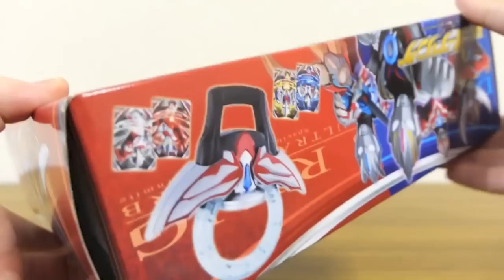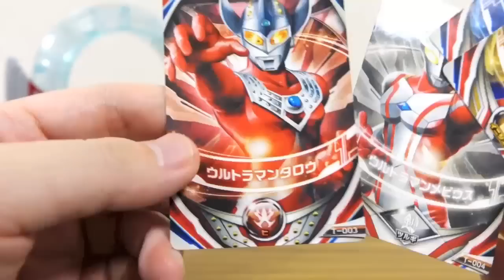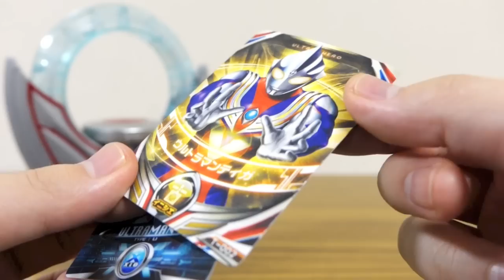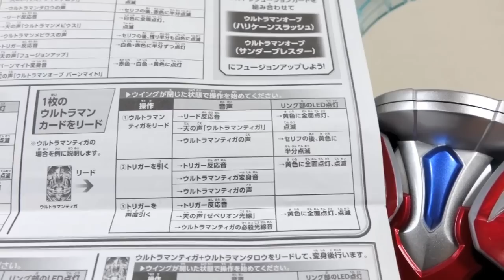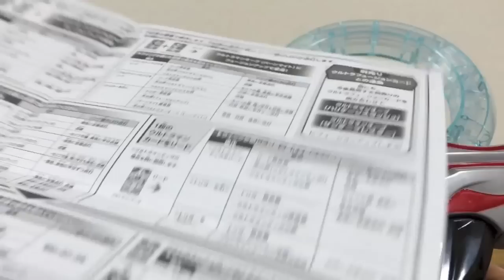変身・連動を徹底解説！DXオーブリング & ウルトラフュージョンカード4枚付属 2フォーム変身レビュー！ウルトラマンオーブ スペシウムゼペリオン & バーンマイト 全ウルトラマンの連動音声も収録！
ウルトラマンオーブ玩具レビュー動画